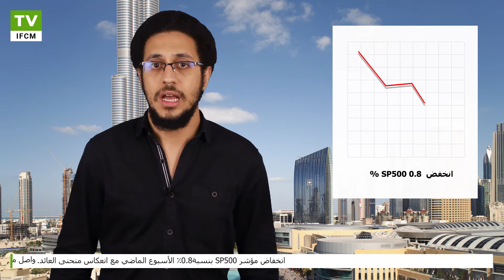انخفاض الأسهم الأمريكية بسبب انعكاس منحنى العائد | IFC Markets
أغلقت الأسهم الأمريكية على إنخفاض الاسبوع الماضي حيث أصبح الفارق بين عوائد ثلاثة أشهر وعشرة أعوام سالباً كما يُعتقد على نطاق واسع أن انعكاس منحنى العائد هو مؤشر رئيسي للركود في الاقتصاد. تراجع سوق الأسهم على الرغم من خطط المجلس الاحتياطي الفيدرالي بعدم رفع أسعار الفائدة هذا العام بدلاً من التوقعات السابقة لرفع سعر الفائدة والتقدم في المفاوضات التجارية الأمريكية مع الصين ، حيث قال الرئيس دونالد ترامب ان الإدارة تقترب جدًا من صفقة تجارية مع الصين. اولاً .. انخفض مؤشر S&P 500 بنسبة 0.8٪ بينما ارتفع مؤشر الدولار الأمريكي ICE بنسبة 0.1٪

للحصول على معلومات إضافية مفصلة من فضلك قم بزيارة  الصفحة الرسمية لـIFC Markets :
فقط مع مجموعة IFCM تستطيع إنشاء و تداول أدواة مالية جديدة من مجموعة متنوعة من الأصول المتاحة.